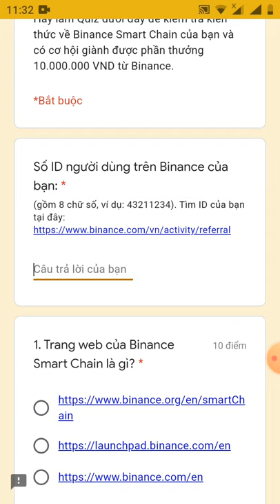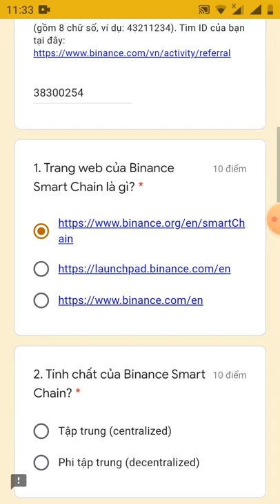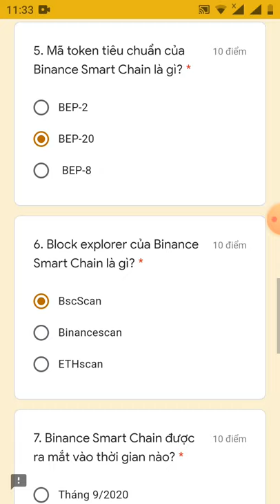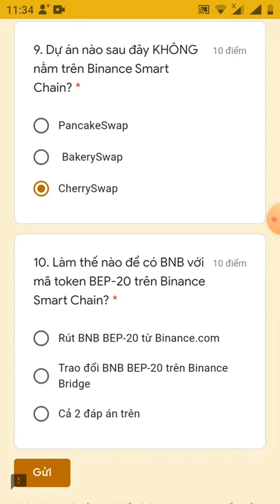trả lời khảo sát nhận quà từ sàn binace và có cơ hội nhận giải thưởng 10.000.000 VND từ sàn binace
Hướng dẫn trả lời câu hỏi - Quiz tham gia Sự kiện nhận quà

 2.Phi tập trung (decentralized)
 3. 21 người xác nhận ( 21 Validators ) của BSC
4.Có
5.Bep20
 6.BscScan
 7.tháng 9/2020
8. Các ví lưu trữ hỗ trợ BSC Tất cả các đáp án
9. Cherry Swap
10. CẢ 2 ĐÁP ÁN TRÊN